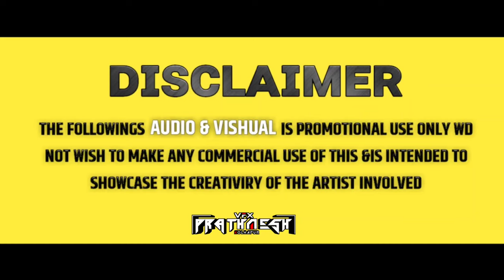KRANTI BOY'S ( रंकाळा टॉवर ) SONG 2K24 - DJ AN & DJ POP 🎶 - vfx Prathamesh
𝙏𝙍𝘼𝘾𝙆 𝙀𝘿𝙄𝙏 𝘽𝙔 - DEEJAY AN & DJ POP
𝙑𝙄𝘿𝙀𝙊 𝙑𝙞𝙎𝙐𝙇𝙎 𝘽𝙔  - VFX PRATHAMESH KOLHAPUR